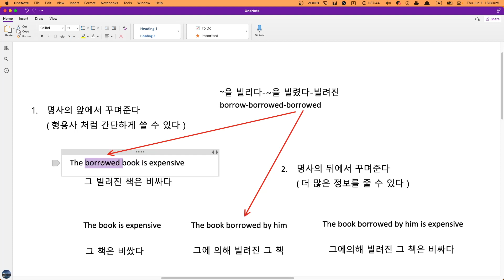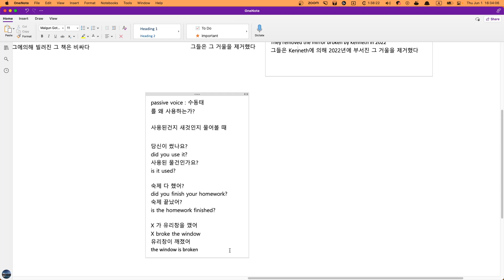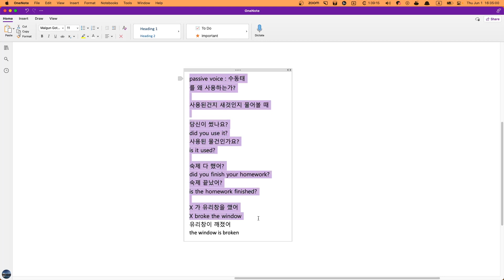Ariana 수업요약 2023 06 01 16 32 46